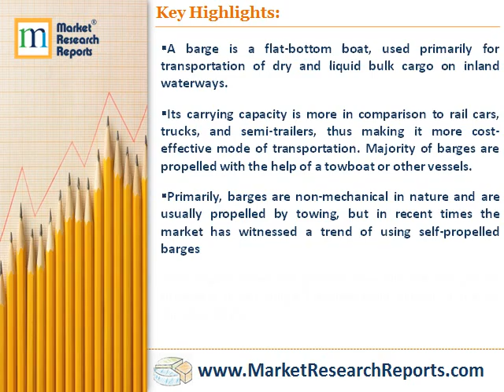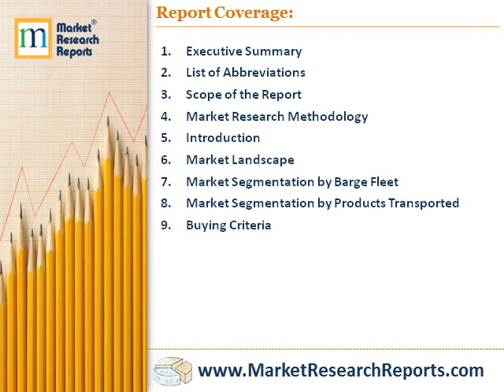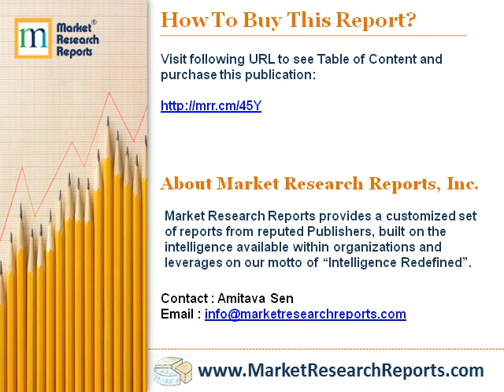Barge Transportation Market in the US 2015-2019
Market Research Reports, Inc. has announced the addition of “Barge Transportation Market in the US 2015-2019” research report to their offering.